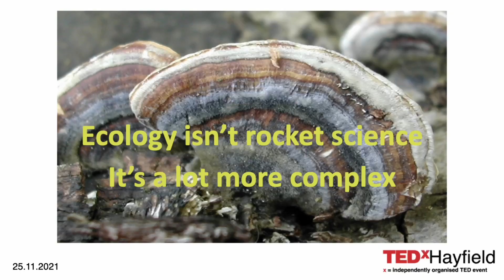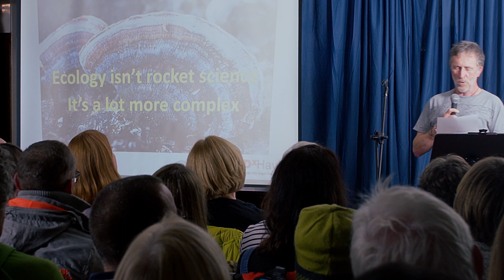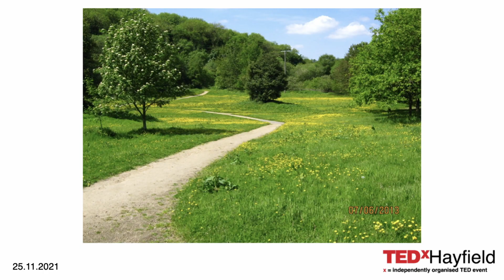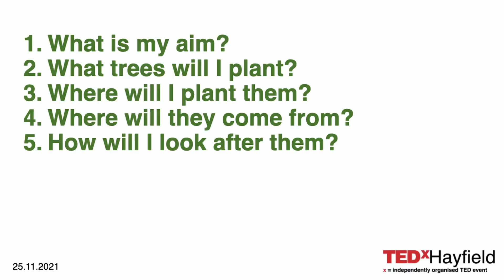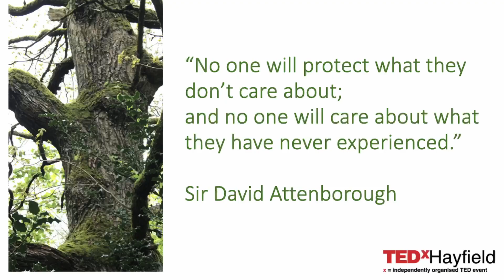Is planting millions of trees the solution to the climate crisis? | Paul Finn | TEDxHayfield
The UK Government has set ambitious targets for planting millions of trees over the next few years. But is this the right thing to do? Are we putting all our eggs in one basket, and what are the dangers in doing so? Climate change is a highly complex issue, and is intrinsically linked to the health of both humans and the environment. A multifaceted problem cannot be solved by a single faceted response. How can we ensure that trees can be part of the solution? In a long career in conservation Paul worked for the National Trust, taught at university, managed country parks in Nottinghamshire, and was Head Ranger for Derbyshire County Council, where he led on habitat management in general, and trees and woodlands in particular.

Recently retired, Paul is involved in a number of projects, including advising on woodland management, and will soon be making a presentation at a conference on the mental health benefits of greenspace. He retains his passion for the environment, his determination to make a difference, and his resolve to keep learning. This talk was given at a TEDx event using the TED conference format but independently organized by a local community.